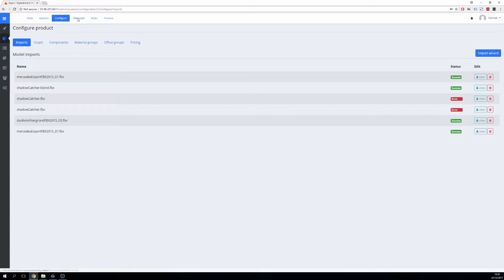Edit Your Scene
You can choose the background, camera, lighting, material or views for your scene. Add objects, text, image or play animation.